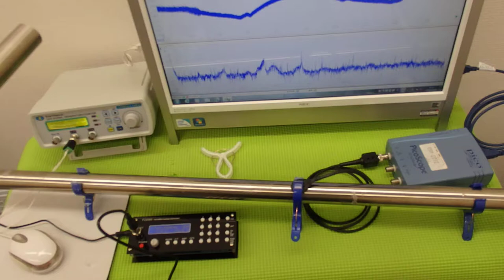対象物の振動モードに合わせた、超音波制御技術 ultrasonic-labo